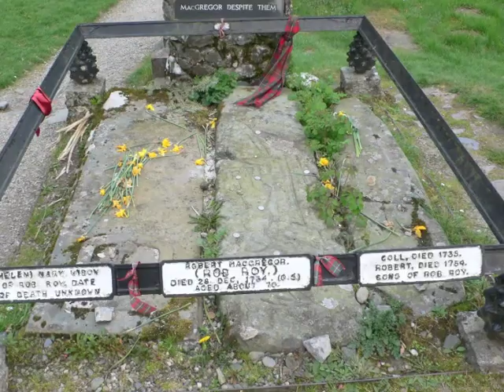Part of Rob Roy Way